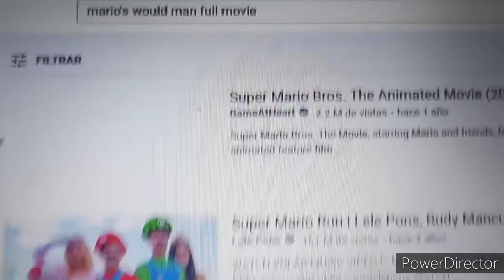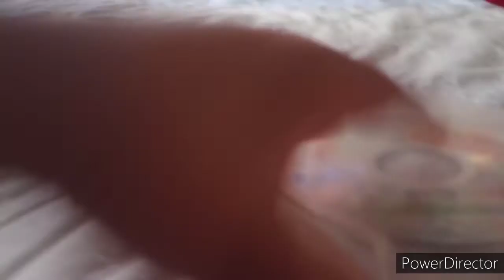My Talking Luci 2 Not Enough Disc Error